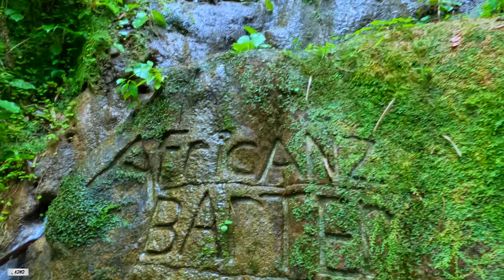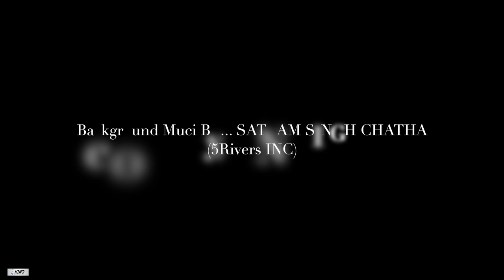Truly Amazing || Bath Fountain Hot Water Coming Out the Rock (ST THOMAS BATH FOUNTAIN) Pt 527